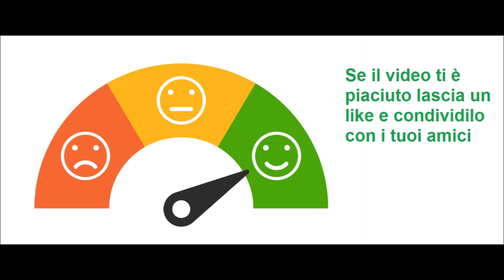Tutti i vincitori del pallone d'oro 1956 - 2019 Balloon D'or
tutti i vincitori dell'ambito pallone d'oro dal 1956 al 2019.
faces of all the golden balls from 1956 to 2019. lionel messi, cristiano ronaldo, van basten, platini, kaka all the greatest players who won the coveted golden ball

Youtube è un mondo bellissimo, ma che assorbe molto tempo e risorse, se apprezzi i contenuti di Faceclip e vuoi dare un contributo al canale puoi lasciare una donazione tramite questo link paypal. Grazie ☺️

1 iscritto 28/08/2019
100 iscritti 09/09/2019
|ogni mese un video bonus|